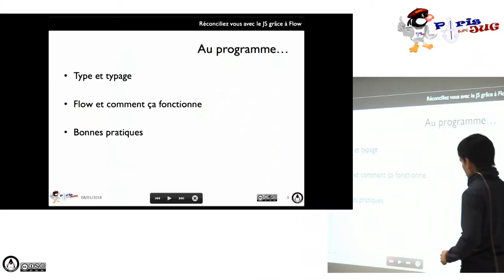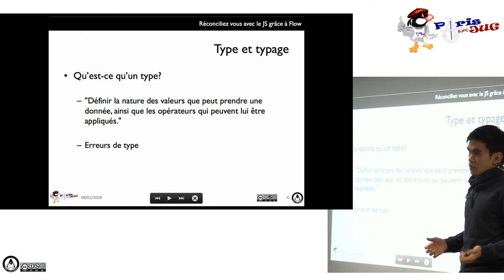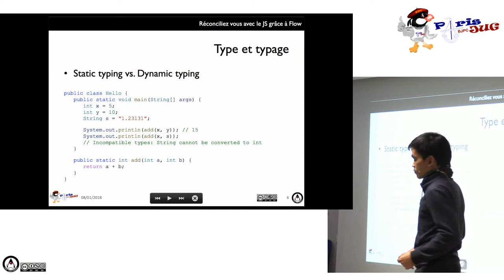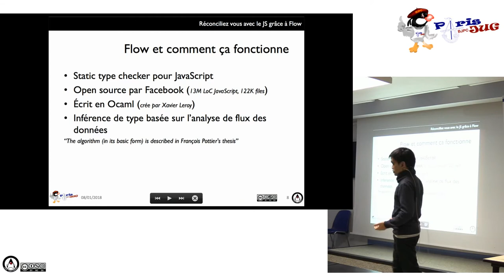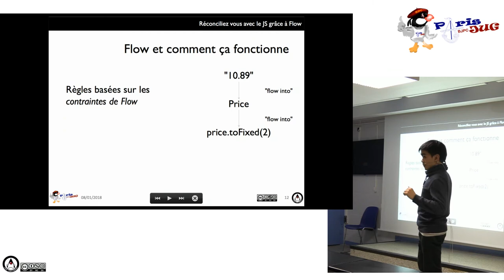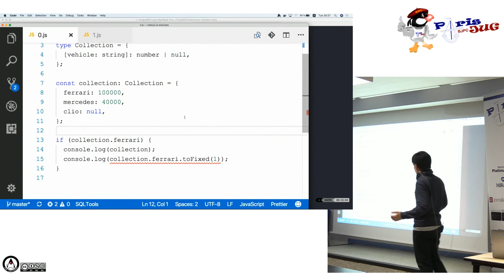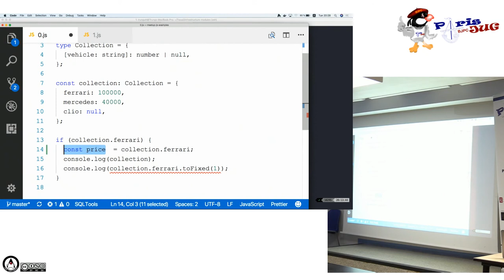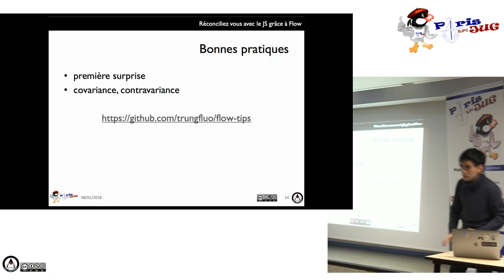2018/01/08 - Young blood V - Réconciliez vous avec le JS grâce à Flow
L'écosystème JavaScript a beaucoup évolué depuis ces derniers temps. On oublie presque que c’est un language simple, développable avec seul un browser et un éditeur de texte. Chez Fluo, la startup qui est en train de révolutionner le monde de l'assurance, nous avons fait le choix de Flow, le static type checker pour JavaScript développé par Facebook. Je vous propose de vous montrer qu’écrire du code JavaScript robuste et maintenable ce n’est plus une mission impossible. Lors de ce quickie nous aborderons :

Le principe de base du Flow et pourquoi l’équipe Fluo a choisi cet outil
Les erreurs les plus courantes et comment les éviter
Les bonnes pratiques à garder en tête
par Nhu Duc Trung Nguyen